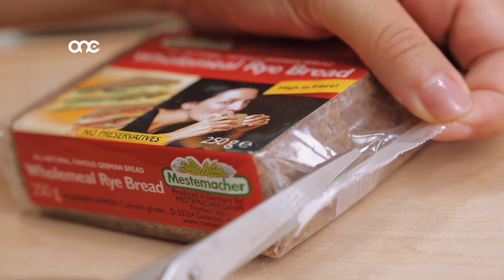TEFTIF 181119 - ONE.COM.MT